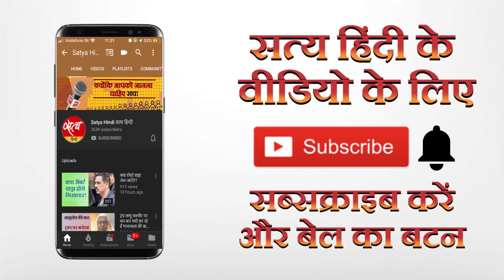अश्वेत मतदाता क्या करेंगे इस बार?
डेमोक्रेटिक पार्टी ने अगर कमला हैरिस को उपराष्ट्रपति का उम्मीदवार बनाकर अश्वेतों को खुद से जोड़ने की कोशिश की है तो अमेरिकी राष्ट्रपति डोनल्ड ट्रम्प भी उन्हें लुभाने में लगे हुए हैं। सवाल उठता है कि वे किधर जाएंगे? अमेरिकी चुनाव पर विशेष श्रृंखला के तहत पेश है वरिष्ठ पत्रकार मुकेश कुमार और चुनाव विशेषज्ञ यशवंत देशमुख की बातचीत।